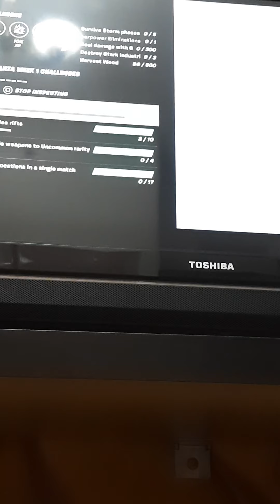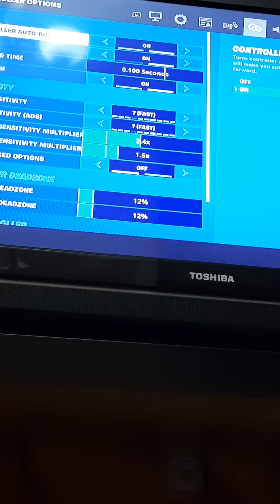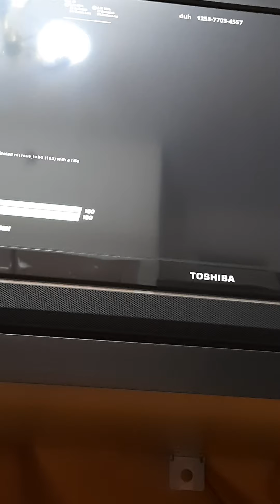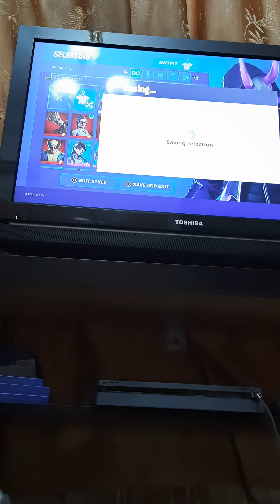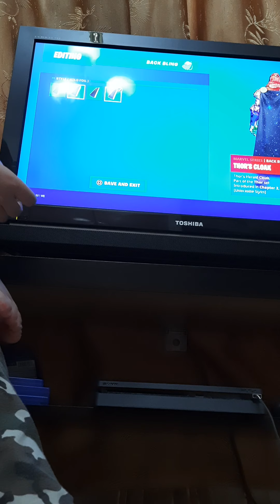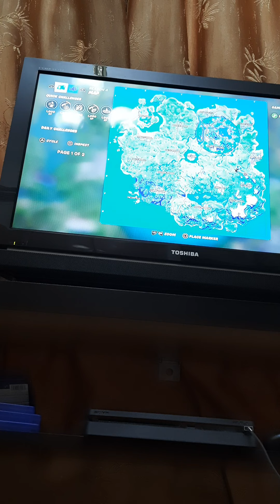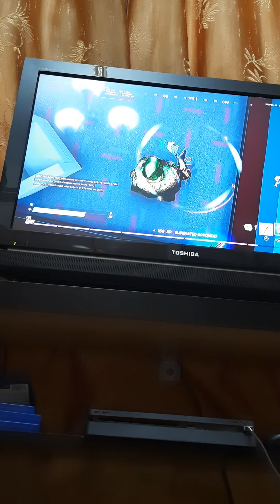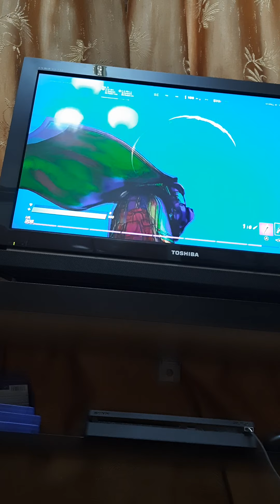i am playing fortnite part 2